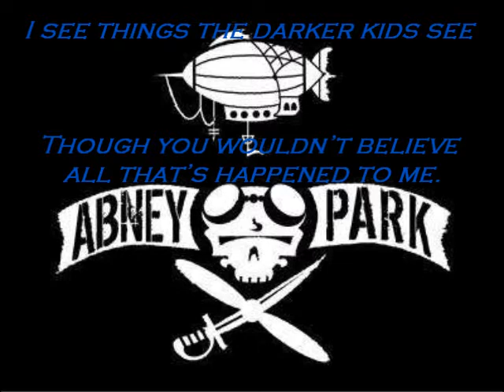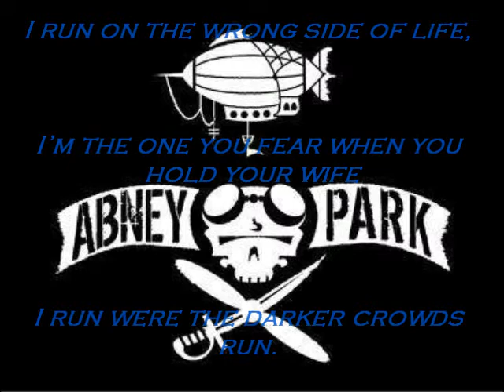Abney Park - The Wrong Side Lyrics